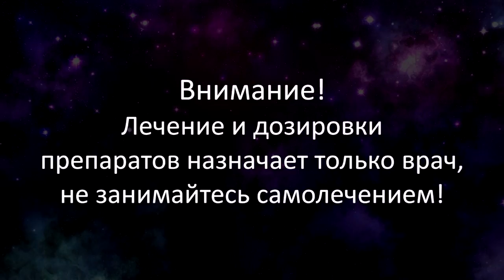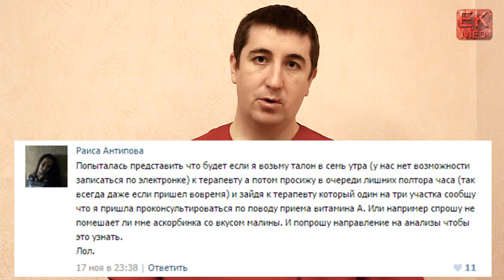EKMed — Витамин D (при недостатке — Рахит)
EKMed — § Витамины
Витамин D регулирует обмен фосфора и кальция в организме, содействует всасыванию этих веществ в кишечнике, своевременному отложению их в новообразованной кости.

• In English (with subtitles) •
EKMed — §Vitaminy
Vitamin "D" controls the exchange of phosphorus and calcium in the body, promotes absorption of these substances in the intestine, early in their deposition of newly formed bone.